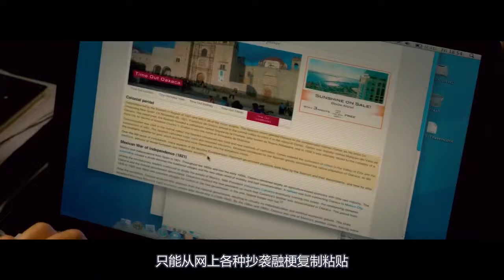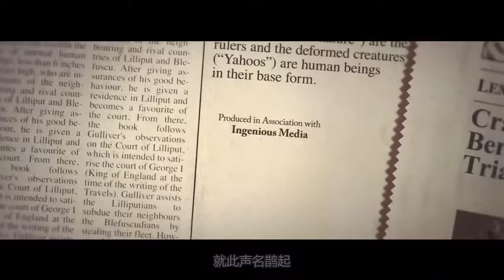男子误入巨人国，被小女孩当成手办，强行用奶瓶喂奶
格列佛是一个公司小职员，岁数也不小，可事业和爱情却都一无所成。一次阴差阳错的公派任务，把他带到了百慕大群岛，不料，出海即遭遇到大风暴。待一切风平浪静之后发现自己来到了小人国。而自己成为了他们俘虏。但久而久之，小人国的人民和格列佛变成了好朋友。此时公主将被下嫁到另一个国家，但她已有了青梅竹马的爱人，格列佛出面化解了两国的纠纷。格列佛因而变成了英雄，而这段经历也让他明白了人类的内心的强大与否无关外表。